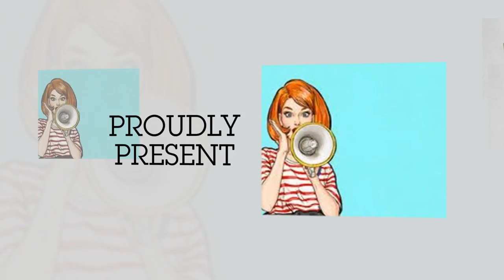Celebrity Room Indonesia # Comfortable Modern Lifestyle